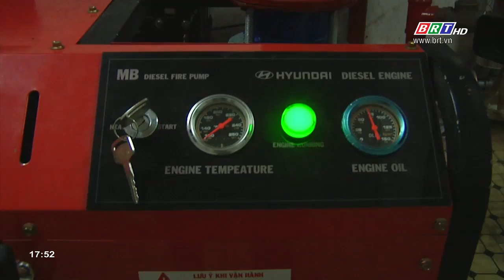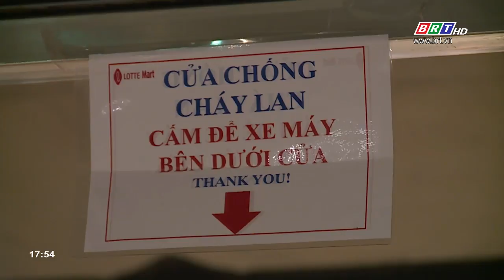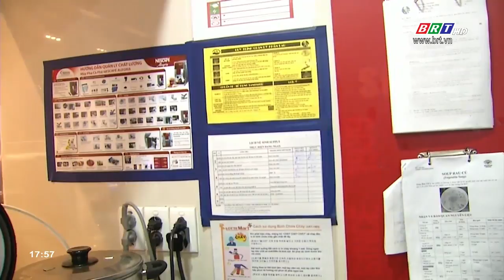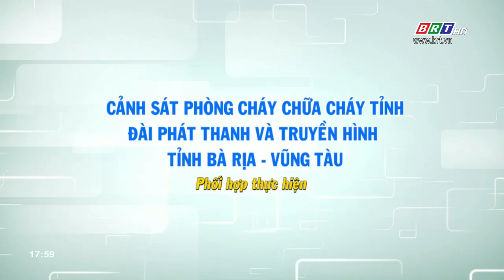Phòng chống cháy nổ mùa cuối năm